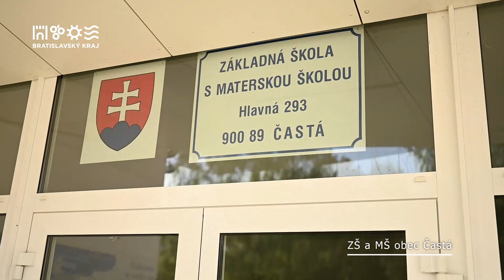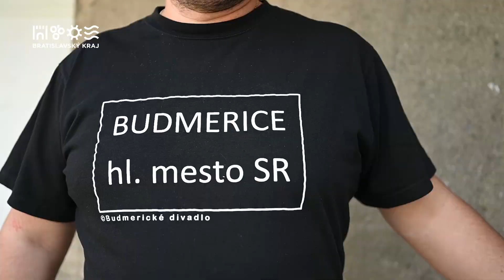Projekty v kraji odsýpajú: Budmerice a Častá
Župan a odborníci z úradu chodia na pravidelné výjazdy za starostami a poslancami. V Malokarpatsku spoločne chystáme nové komunitné zariadenie sociálnych služieb, projekty na zníženie energetickej náročnosti obcí, rozširovanie a modernizáciu materských a základných škôl či dopravné projekty.